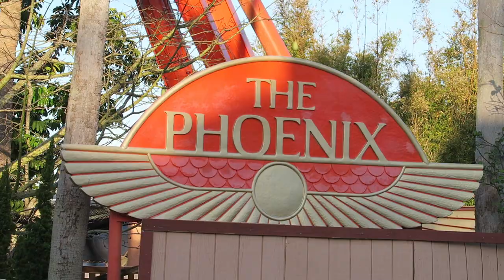Busch Gardens Tampa Off-Ride Footage, Florida's Best Coaster Park | Non-Copyright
Busch Gardens Tampa is the premier thrill park in Florida.  Owned by SeaWorld, this park features 10 different roller coasters including the newly opened Iron Gwazi and three B&Ms.  But the park is about more than just the rides.  It also features incredible landscaping and many animal encounters, making it one of the most well-rounded theme parks in the US!

0:00- Park Entrance
0:12- Park Skyline
0:32- Morocco
0:50- Cheetahs
1:05- Cheetah Race
1:28- Cheetah Hunt (Intamin Blitz)
2:46- Cobra's Curse (Mack Spinning Coaster)
4:54- Montu (B&M Invert)
6:22- Lions
6:51- Hyenas
7:17- Hippo
7:37- Zebras & Giraffes
7:50- Serengeti Safari
7:57- Elephants
8:06- Pantopia
8:35- Falcon's Fury (Intamin Drop Tower)
9:50- Scorpion (Schwarzkop Looping Coaster)
10:44- Grand Caravan Carousel
11:04- Bush Flyer (Kiddie Planes)
11:18- Phoenix (Intamin Looping Starship)
11:26- Sand Serpent (Mack Wild Mouse)
12:10- Ubanga Banga Bumper Cars
12:18- Kumba (B&M Sit-Down Looper)
13:22- Congo River Rapids (Intamin River Rapids)
14:07- Wild Surge (Moser Drop Tower)
14:15- Tiger Area
14:25- Tigris (Premier Rides Sky Rocket II)
15:17- Stanley Falls Flume (Arrow Log Flume)
15:27- SheiKra (B&M Dive Machine)
16:01- Sesame Street Safari of Fun (Kid's Area)
16:11- Elmo's Treehouse Trek (Play Area)
16:25- Elmo's Safari-Go-Round (Merry-Go-Round)
16:34- Snuffy's Elephant Romp (Kiddie Dumbo)
16:42- Zoe-Patra and the Hippos of the Nile (Kiddie Flume)
16:47- Air Grover (Zierer Kiddie Coaster)
17:18- Big Bird's Whirly Birdie
17:25- Foliage & Landscaping
17:46- Flamingoes
17:56- Pelicans
18:05- Iron Gwazi (RMC Hybrid)
19:41- Mardi Gras Parade
19:55- Serengeti Express (Train)
20:40- Penguins